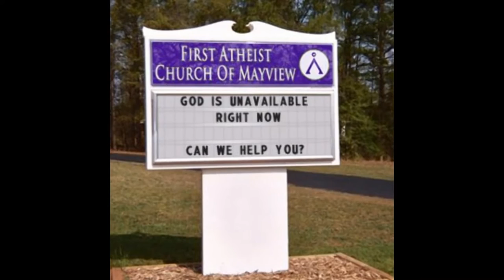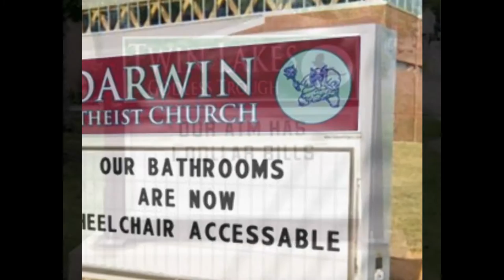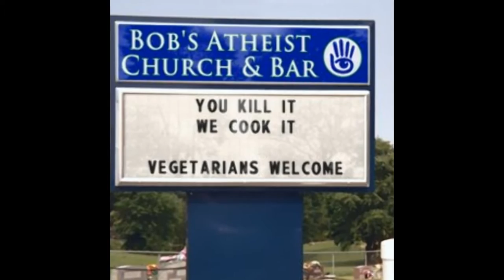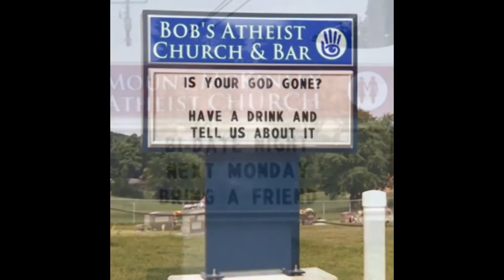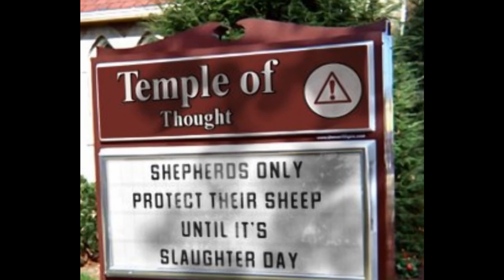Atheist Church Signs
If Atheist Had Church Signs...

This video has no point to make, no take away lesson, and no message. Atheist church signs don't make sense because atheist churches don't make sense.